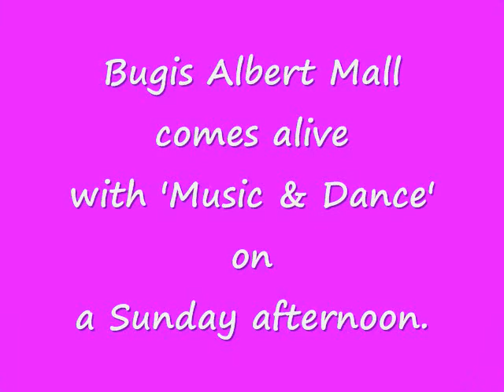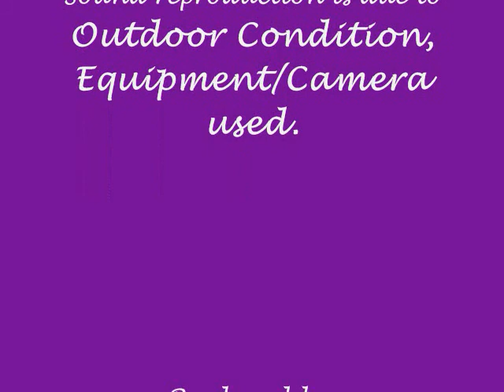Music & Dance @ Bugis Albert Mall 70